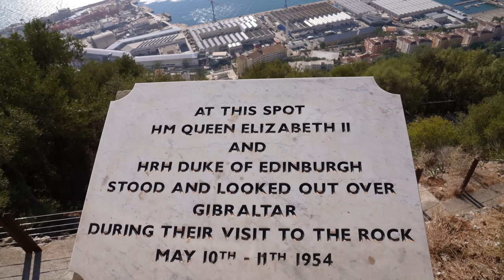جبل طارق| أغرب مدينة في العالم.. أسمها عربي على أرض اسبانيا وتحكمها انجلترا! اهلا بكم في جبل طارق